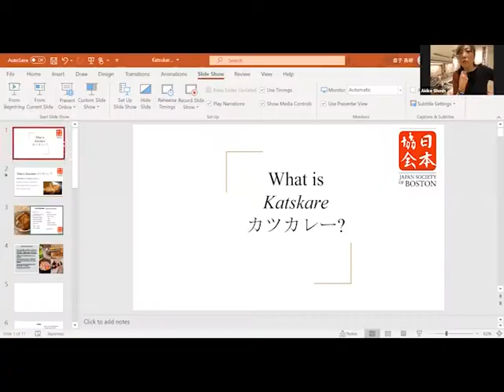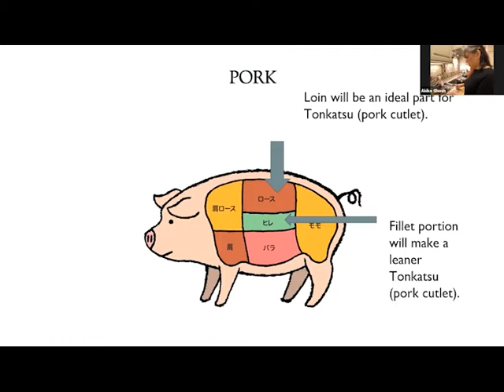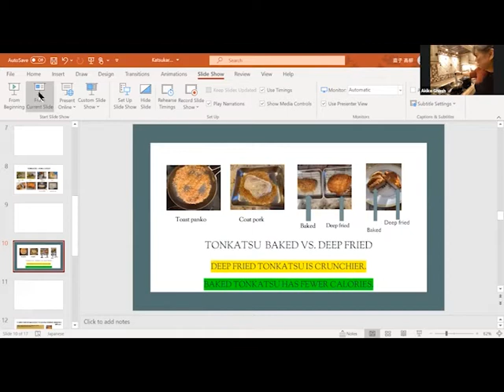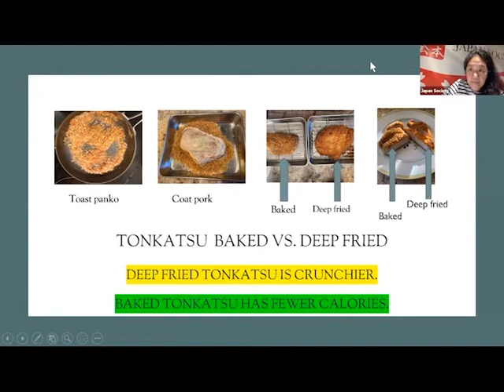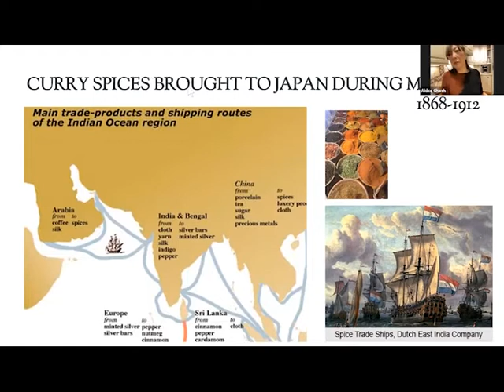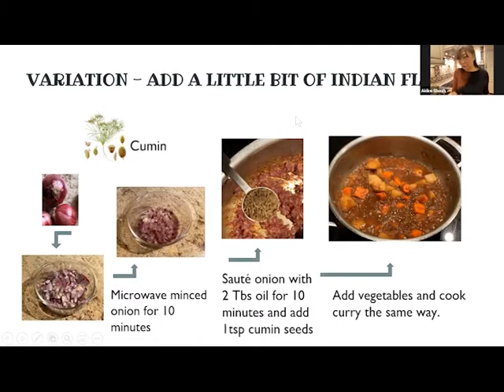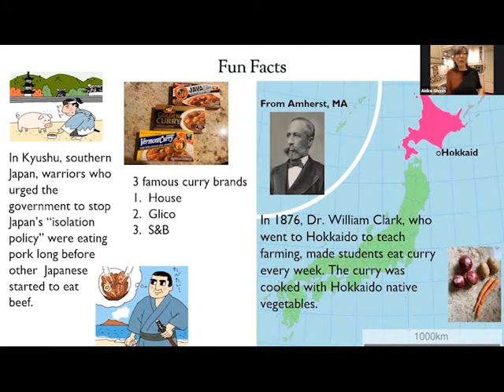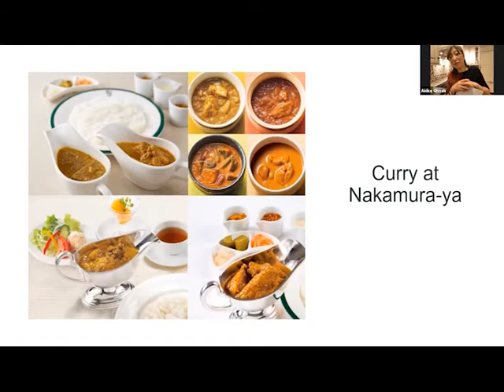Easy Japanese Home Cooking - Katsukare - Full Event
Here is the full version of our katsukare cooking event.

Katsukare (カツカレー) is a simple Japanese dish consisting of a breaded, deep-fried cutlet served with a Japanese curry sauce over rice. Sometimes the sauce includes vegetables like potatoes, carrots, or onions.

Curry first came to Japan during the Meiji era (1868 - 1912) through the British Navy, which served its sailors curry that was tailored to British tastes. Japanese restaurants started serving curry dishes in the late 19th century, but the dish really caught on in army mess halls as a good way to incorporate meat into troops' diets. Curry was quickly popularized and became a staple within the Japanese diet.

We invite you to make your own katsukare with the help of JSB volunteer Akiko Ghosh.

Be sure to bring your appetites for this next installment of our Easy Japanese Home Cooking series! We look forward to seeing you there!